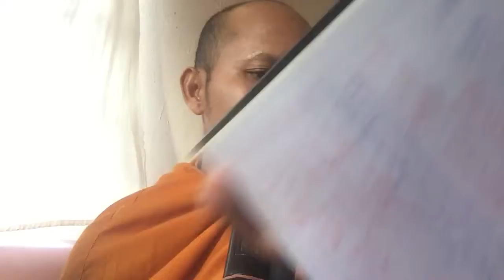SONTR LA សិក្សាធម៌វិន័យ៖ វត្តសុវណ្ណមយូរា(ក្ងោកមាសលើ) January 1, 2019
សិក្សាធម៌វិន័យ៖ វត្តសុវណ្ណមយូរា(ក្ងោកមាសលើ) ថ្ងៃចន្ទ ០៩ រោច ខែមិគសិ ព .ស ២៥៦២ ត្រូវនឹងថ្ងៃទី ៣១ ខែធ្នូ គ .ស ២០១(ទី ០២ )៕